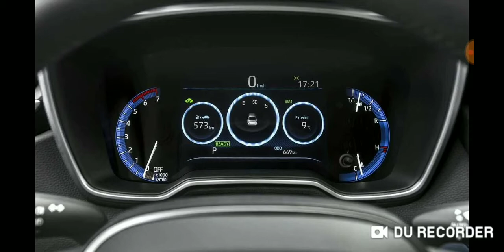Toyota Corolla híbrido flex - 2019 / 2020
Toyota anuncia  o novo Corolla híbrido flex - 2019 / 2020, primeiro híbrido flex do mundo!